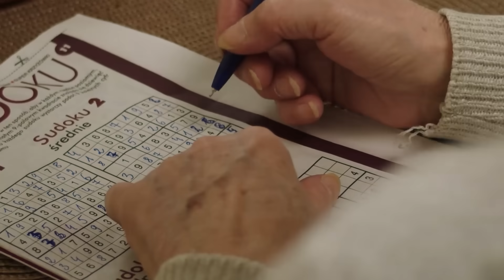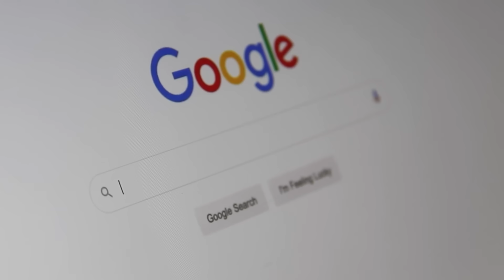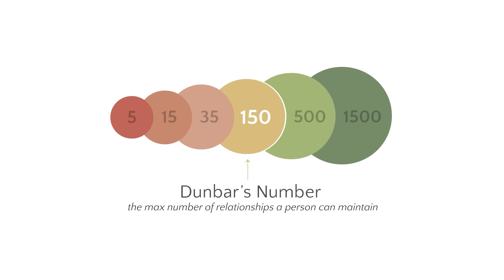Boost Your Memory FAST with These 4 Brain Secrets! | Dr. Sweta Adatia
Explore fascinating insights into brain fitness and memory improvement with Dr. Sweta Adatia! 🧠✨ Discover the secrets behind better focus, improved memory functions, and protecting your brain from everyday challenges. From an intriguing memory experiment to understanding the Google effect and Dunbar’s number, this video is your ultimate guide to brain health and fitness!

🕒 Timestamps:
00:00 Intro
01:00 Memory Experiment on Dr. Kalai Shariyan
04:30 Check Your Brain Fitness Score
04:55 How to Protect the Brain?
05:43 What is the Google Effect?
06:10 Steps of What Happens in the Brain
07:00 Why Is It Important to Focus on Attention?
07:43 4 Important Things to Improvise Memory Functions
09:00 What is Dunbar's Number?

💡 Key Takeaways:

Learn how your brain processes memory and attention.
Discover actionable steps to protect and boost your memory.
Understand the impact of technology on your brain health.

👉 Don’t miss out on practical tips to sharpen your mind and unlock your brain’s full potential. Watch now and take the first step toward better memory!

✨ Join the Conversation:
Share your thoughts and experiences with Yognindra in the comments.